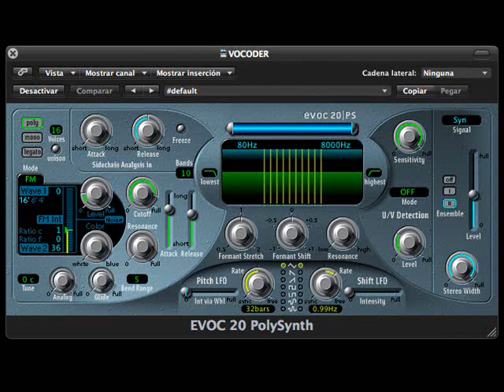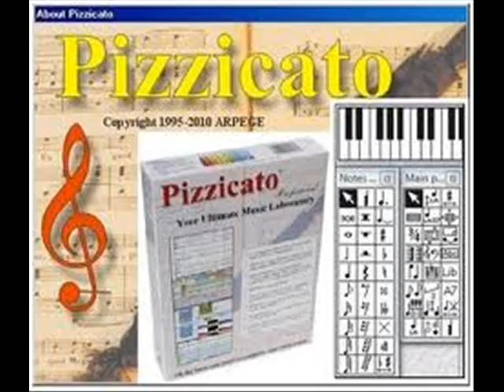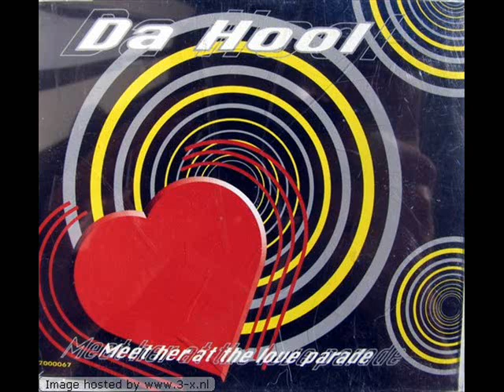Historia Del Dance Parte 1